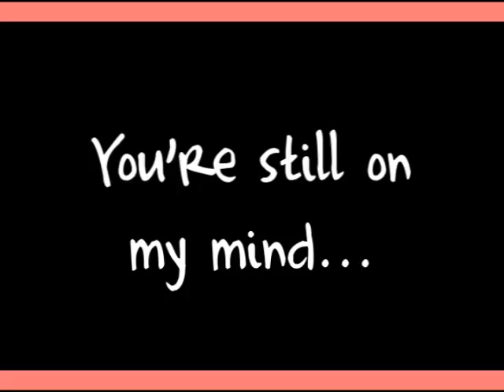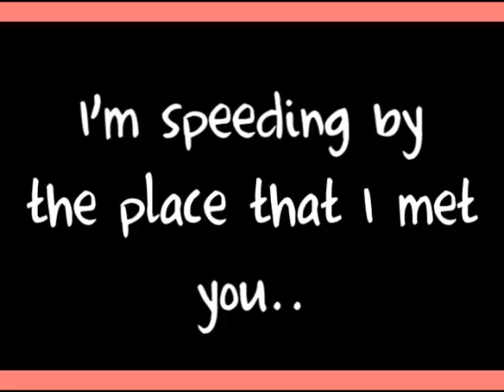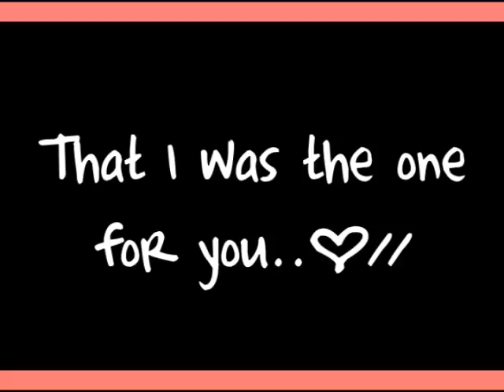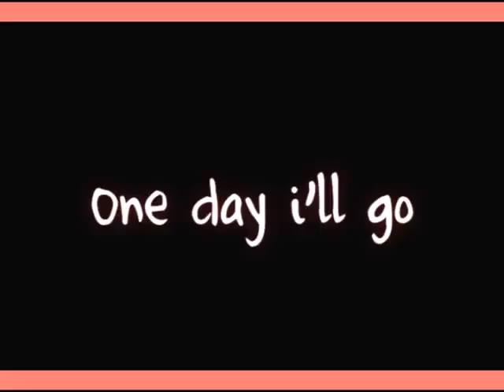Mandy Moore ft Jonathan Foreman - Someday We'll Know - Lyrics